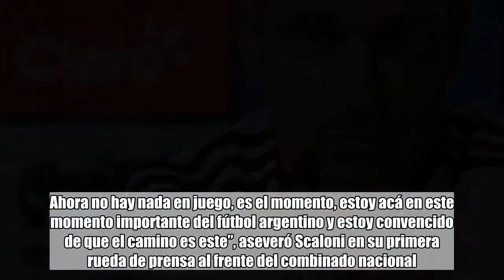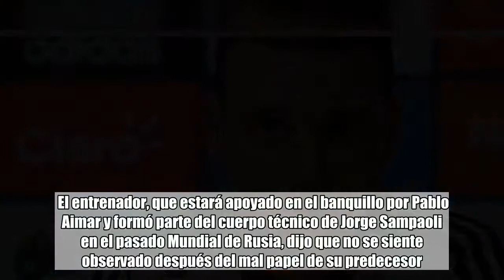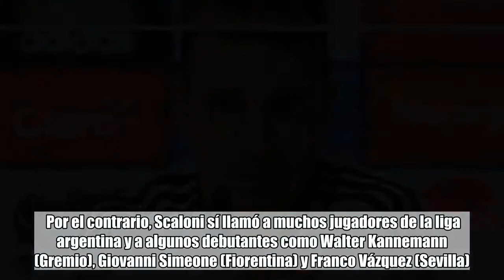Frank Feltscher: “Salimos con la cabeza bien y remontamos”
El seleccionador interino de Argentina, Lionel Scaloni, dijo este martes que su intención al frente de la Albiceleste es “ponerle la camiseta de la selección” a nuevos jugadores, para que “no se la saquen más”.   “Más allá de quien siga (de entrenador), si somos nosotros o quien sea, que no nos quede la espina de decir “aquél podría haber jugado en la selección”. Ahora no hay nada en juego, es el momento, estoy acá en este momento importante del fútbol argentino y estoy convencido de que el camino es este”, aseveró Scaloni en su primera rueda de prensa al frente del combinado nacional.  El entrenador, que estará apoyado en el banquillo por Pablo Aimar y formó parte del cuerpo técnico de Jorge Sampaoli en el pasado Mundial de Rusia, dijo que no se siente observado después del mal papel de su predecesor.  A pocas semanas de su debut, en una gira por Estados Unidos que enfrentará a Argentina con Guatemala (7 de septiembre en Los Ángeles) y Colombia (11 de septiembre en Nueva York), Scaloni indicó que su objetivo es formar jugadores para que, cuando la Asociación del Fútbol Argentino (AFA) contrate a un nuevo seleccionador, este decida si “le sirven” para conformar su equipo.  “No cabe duda de que Argentina tiene que ganar, pero es el momento de que estos chicos se pongan la camiseta y que no se la saquen más”, dijo Scaloni, al tiempo que añadió que “posiblemente” haya más nombres nuevos en futuras convocatorias.  Muchos históricos faltan en la lista para esos amistosos, entre ellos Lionel Messi, del que dijo que está ausente “a partir de una charla” entre ambos aunque “a ningún entrenador le viene bien no contar” con un jugador así.  Por el contrario, Scaloni sí llamó a muchos jugadores de la liga argentina y a algunos debutantes como Walter Kannemann (Gremio), Giovanni Simeone (Fiorentina) y Franco Vázquez (Sevilla).  “A los nuevos hay que inculcarles que por encima de la camiseta de la selección no hay absolutamente nada”, explicó.  Scaloni y Aimar dirigieron a la selección argentina sub-20 en el último torneo del COTIF en L’Alcúdia (España), competición en la que se proclamaron campeones hace dos semanas.  Sobre esos jugadores en edad juvenil indicó que también “pueden aportar bastante” en sus llamados futuros, ya que demostraron que son “gente muy capaz y que la camiseta no les pesa“.  Preguntado por su estilo de juego como técnico, Scaloni dejó entrever que apuesta por la verticalidad, “hacer gol y hacer daño lo más rápido posible“.  “Nosotros creemos que el fútbol va camino de ser bastante más vertical, nos gusta ese tipo de fútbol. Eso intentamos hacer con los chicos del sub-20 e intentaremos hacer lo mismo con los chicos de la mayor”, afirmó, después de alabar el juego similar que Francia y Croacia desplegaron en el reciente Mundial.  Asimismo, consideró que Argentina no está “cerca” de las mejores escuadras, pero sí que tiene a los “mejores” jugadores, según él.  Scaloni se mostró “enormemente agradecido” con el presidente de la AFA, Claudi